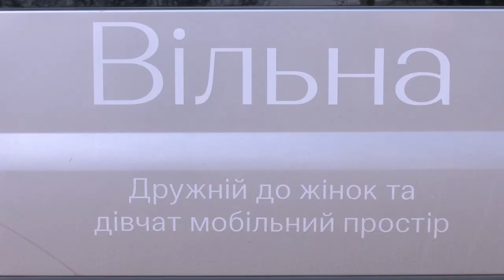У Миколаєві організовують безплатні заняття з конями на іподромі для жінок та дівчат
У Миколаєві діє мобільний простір "Вільна". Для жінок та дівчат організовують заняття з конями на іподромі. Мета заходу — психологічно підтримати за допомогою майстер-класів та спортивних занять.